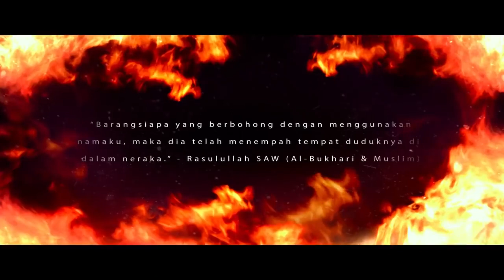Munafik 2 - Official Trailer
Setelah sukses dengan Film " Munafik " , SKOP PRODUCTIONS , sekarang sudah merilis Film Munafik 2 yang akan tayang di , Malaysia, Singapore, & Brunei .

Produced By:

Dato' Yusof Haslam
Edited, Written and Directed by: Syamsul Yusof
Starring by: Syamsul Yusof, Maya Karin, Nasir Bilal Khan, Fauzi Nawawi, Mawi, Fizz Fairuz, Dato' Rahim Razali, Weni Panca

Munafik 2 Akan Rilis pada tanggal 30 AGUSTUS 2018 Di Malaysia, Singapore & Brunei .

Tanks for wacing :)